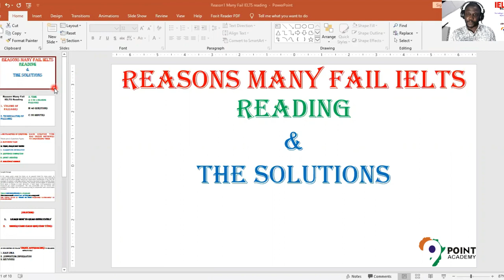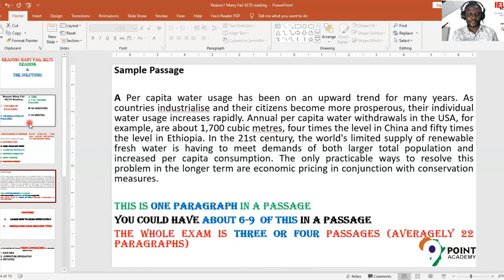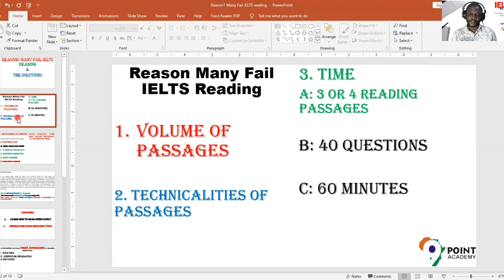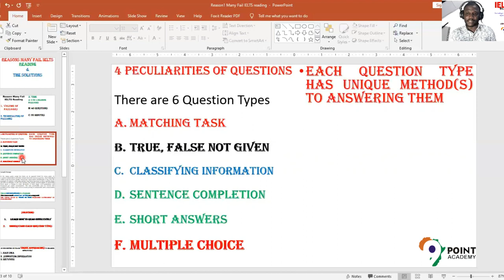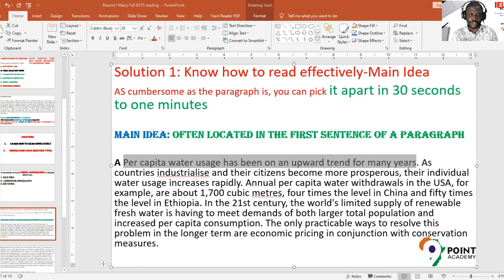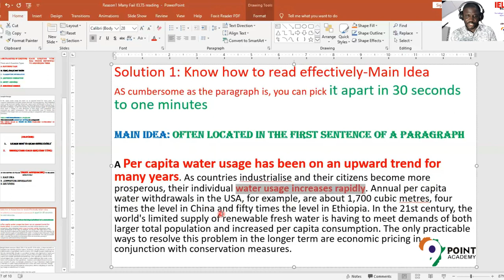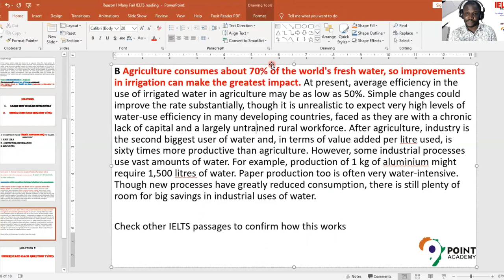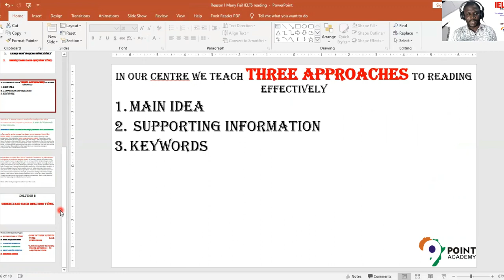Reasons Many Fail IELTS Reading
The four factors responsible for failure in IELTS reading are explained; Volume of passages, technicalities of passages, limited time and unconventional question types
Tricky Question Types: True/False/Not Given
Matching Task etc

Solutions were also offered
-Knowing how to read effectively
-Knowing different question types and strategy to deploy